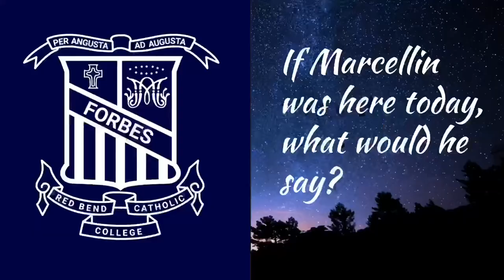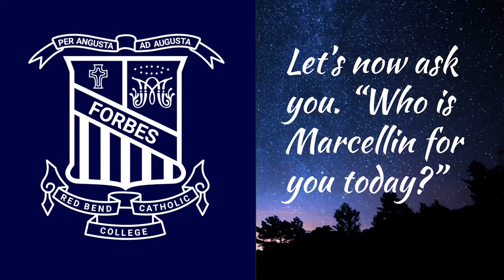Champagnat Feast Day at Red Bend 2020